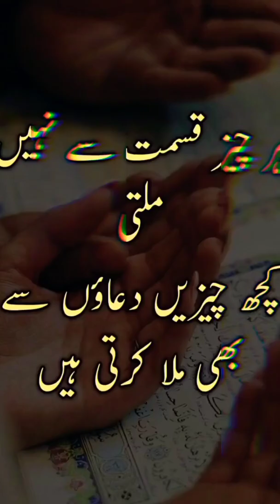Beshaq ❤ ll Helal shorts